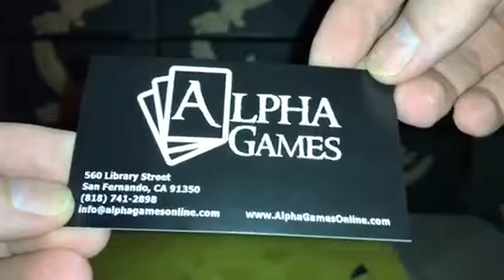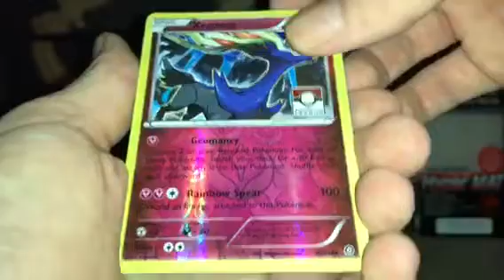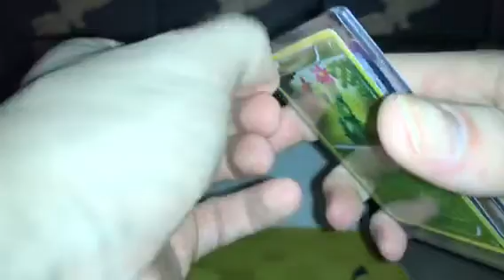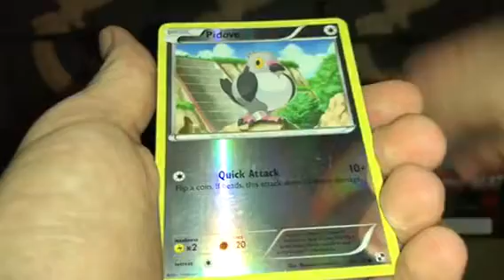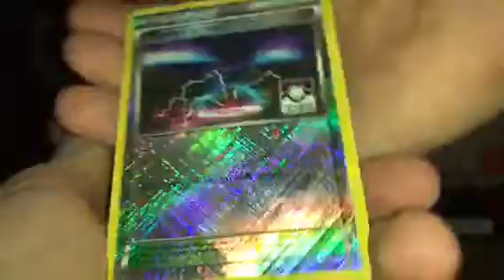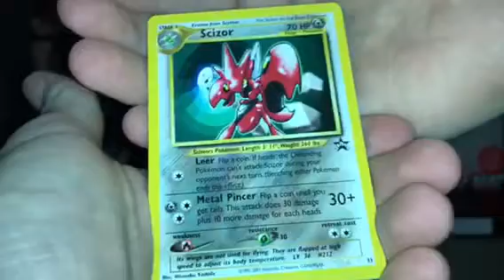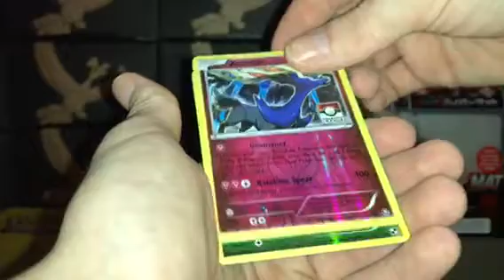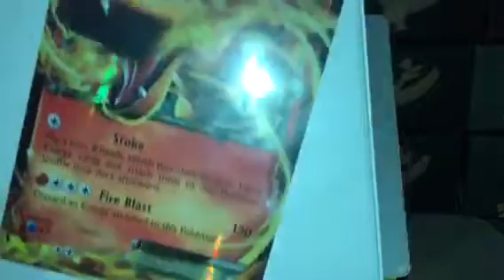Opening Pokemon Cards! Got some new cards and promos more to come